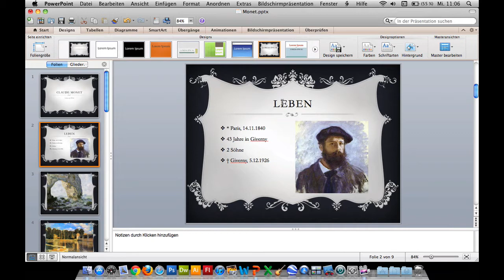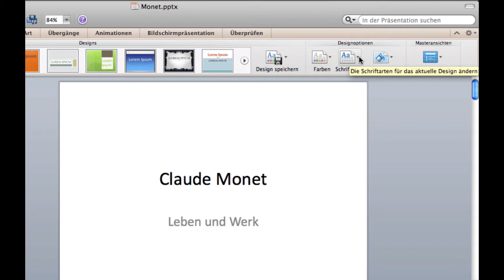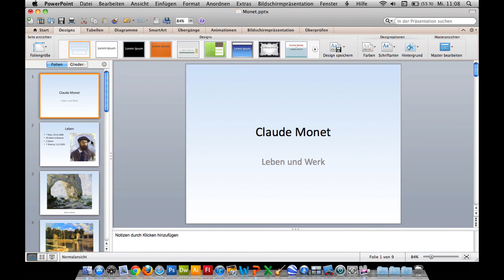Kurs Microsoft Powerpoint 2011 Mac: 21 Präsentation überarbeiten – Design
Kurs Microsoft Powerpoint 2011 Mac: 22Präsentation überarbeiten – Schriften